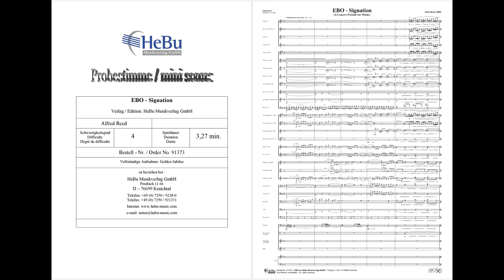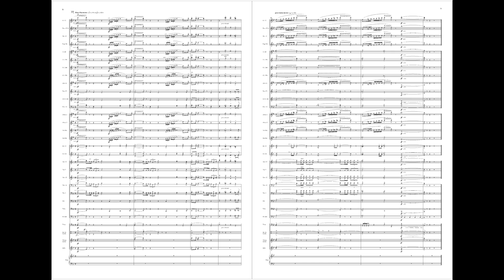EBO-Signation - Alfred Reed